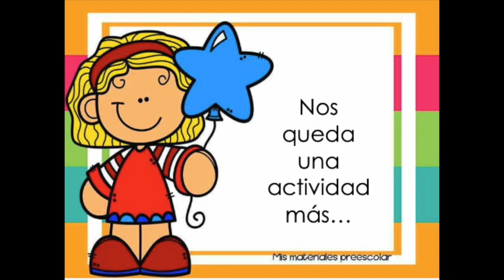Miss Nadia Semana 5